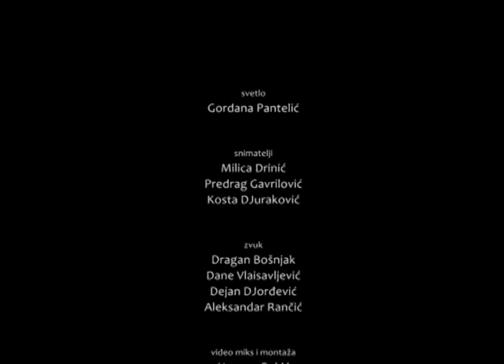THE BANGCOCKS - ONA JE TA (FDU Sessions)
Rok grupa, formirana u Martu 2013. u Beogradu. Trio cine Marko Maric, Vuk Mijanovic i Dragan Todorovic, savremeni Rok / Grunge pristup, uz autorske pesme i strane hitove tog zanra.

Svetlo: Gordana Pantelić

Snimatelji:
Milica Drinić
Predrag Gavrilović
Kosta Đuraković

Zvuk:
Dragan Bošnjak
Dane Vlaisavljević
Dejan Đorđević
Aleksandar Rančić

Video miks i montaža: Nevena Bakić

Produkcija:
Slobodan Vujičić
Dimitrije Radenović
Miloš Vučković

Reditelj:
Nikola Zdravković

Mix i Mastering: Filiman Mandic

Posebno se zahvaljujemo Dino Dolničaru, Ivanu Kizi Zoranoviću, Filimanu Mandiću, Milanu Jejini, Isidori  Veselinović, Ani Sremac i Fakultetu Dramskih Umetnosti